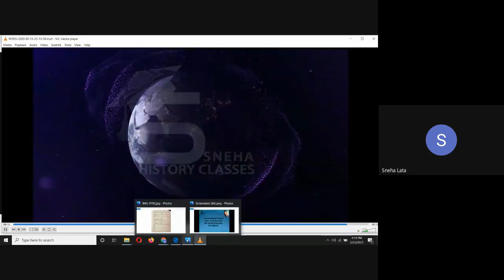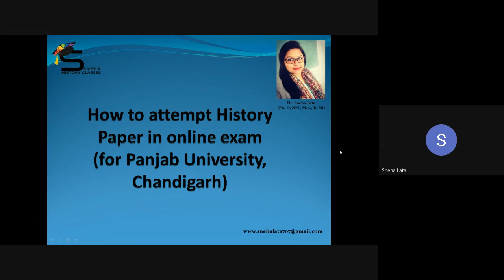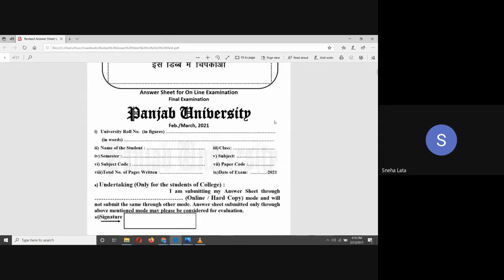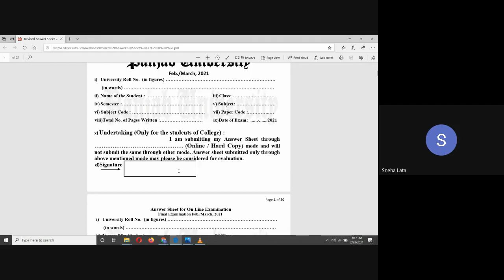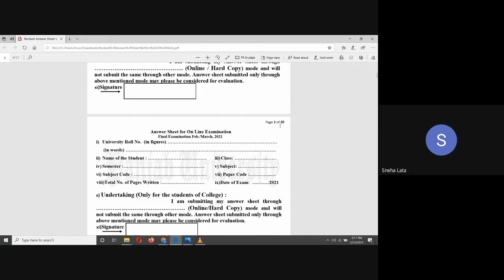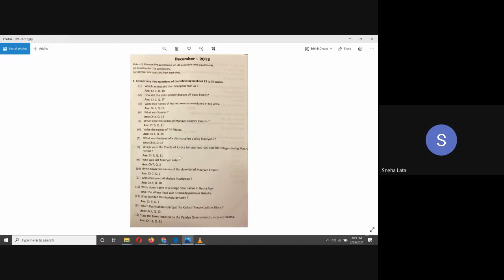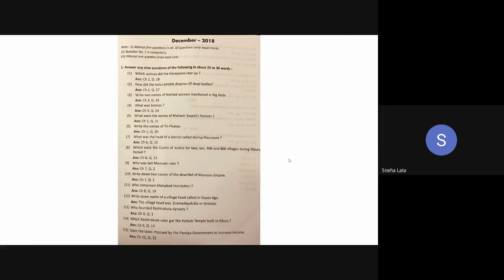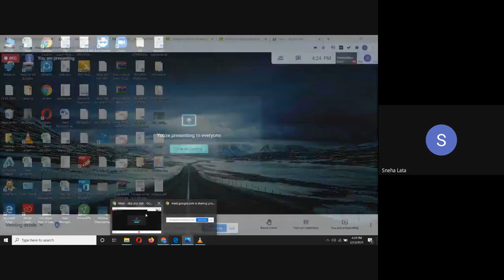HOW TO ATTEMPT HISTORY PAPER IN ONLINE EXAM/EXPLAINED IN HINDII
This video talks about how to attempt online exam.

The Channel specifically deals with the History subject of undergraduate students of Panjab University. The main aim of SNEHA HISTORY CLASSES is to make concepts clear to the students thoroughly.